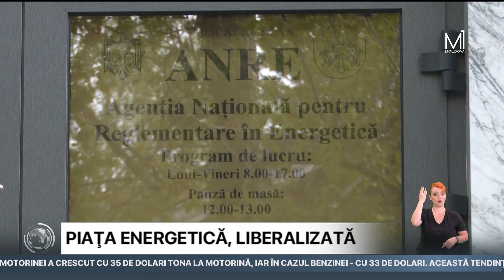Liberalizarea pieței energiei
Republica Moldova îşi liberalizează piaţa energetică. Compania „Vestmoldtransgaz” a fost desemnată provizoriu operator al sistemului de transport al gazelor naturale. Decizia a fost luată de către Agenția Națională de Reglementare Energetică (ANRE).